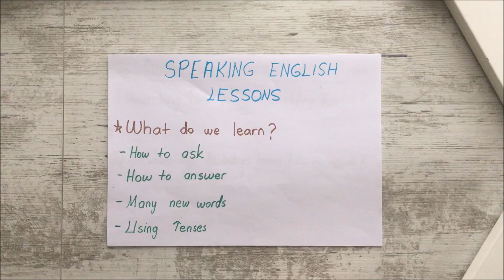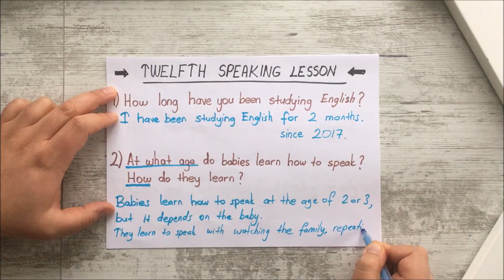İNGİLİZCE KONUŞMA DERSLERİ 12 (SPEAKING ENGLISH LESSONS 12)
Farklı 10 soru ile devam ediyoruz..
bu ders ile birlikte 120 soru bitirildi..
bu şekilde 300 soru biterse ve 400 kalıp biterse yaklaşık 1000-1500 arası kelime ile karşılaşmış olacaksınız, belki de daha fazla kelime..

Genel olarak iki ek ders yaptım şu ana kadar;
1-Cümle kurma ek ders 1
2-Zamanları kullanma ek ders 2

bu iki dersi net anlarsanız, soru cevaplar ile kalıpları pratiğe dökünce , konuşmaya başlanılabilir.